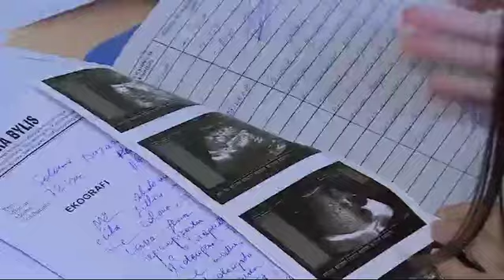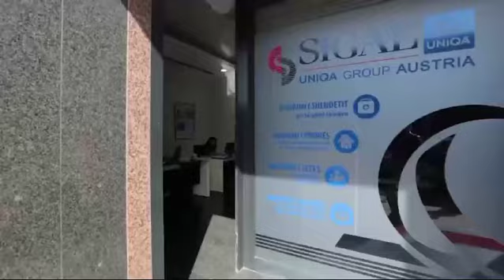“JETË PLUS”, Polica e sigurimit që trajton sëmundjet e rënda në spitalet e Europës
Tronditëse ishin shifrat, që në Shqipëri diagnostikohen mbi 7,000 raste të reja me tumor çdo vit.

Kur jemi ende në "Tetorin Rozë", lajmi i mirë është që tumori i diagnostikuar në kohë ka probabilitet të lartë shërimi, sidomos ai në gji.

Të diagnostikosh një sëmundje si tumori në gji dhe ta trajtosh atë si duhet shoqërohet me kosto financiare sidomos për ata individë që zgjedhin procedura private diagnostikimi dhe trajtimi apo institucione shëndetësore jashtë Shqipërisë.

Investimi për shëndetin sugjerohet të mos fillojë në ditën kur ndodh sëmundja, por më herët, në këtë mënyrë edhe zgjedhjet për trajtim do të jenë më të thjeshta:

Siguracioni privat, në këtë rast paketa "Jetë Plus"ofron mbulim të shpenzimeve mjekësore në rast diagnostikimi me një sëmundje si kanceri apo të tjera dhe trajtimin në spitalet më të mira, kudo në Europë.

Pyetjet më të hasura në lidhje me policat e sigurimit janë:

- Deri sa janë shpenzimet që mund të më dëmshpërblejë polica e sigurimit?
- A mund t’a blej policën e sigurimit pasi jam diagnostikuar me një sëmundje?

- Nuk është e mundur të blini një policë sigurimi pasi jeni diagnostikuar me një sëmundje. Shumica e kompanive të sigurimeve nuk ofrojnë mbulim për kushte ekzistuese shëndetësore.

- Pra, nëse jam sot shëndoshë dhe filloj të paguaj një policë sigurimi dhe në të ardhmen kam fatkeqësinë të diagnostikohem me këtë sëmundje, nuk paguaj asgjë nga xhepi?

- Po, cdo i siguruar me këtë policën "Jetë Plus" nga SIGAL UNIQA ka të drejtë:

* Të kontaktojë kompaninë e sigurimit për ngjarjen
* SIGAL UNIQA gjen spitalet më të mira në Europë për sëmundjen e zbuluar
* I siguruari, nuk paguan as udhëtimin, as faturat.për jetësën gjatë qëndrimit atje, as kostot e tratimit mjekësor
- Limit i lartë mbulimi deri në 1 MILION EURO

Si mund ta blini këtë policë sigurimi, unike në llojin e saj në Shqipëri?

Metoda më e shpejtë e blerjes së këtyre policave të sigurimit është direkt online, por specialistët e sigurimit të shëndetit SIGAL UNIQA mund t’i përgjigjen çdo pyetje tuajës duke u drejtuar në cdo zyrë të kompanisë në çdo qytet të Shqipërisë.

Nga gjithë çfarë u përmend më sipër, mund të themi se kontrolli paraprak është çelësi i suksesit ndaj luftës kundër kancerit të gjirit dhe çdo sëmundje tjetër serioze.

Për këtë arsye, SIGAL UNIQA, lidere në sigurime, përmes sigurimit "Jetë Plus", ju jep mundësinë të merrni shërbimet, trajtimet dhe kurimet e nevojshme në spitalet më të mira të Europës.

Jemi bashkë në momentet më kritike të jetës.

SIGAL UNIQA Group Austria, jetojmë më mirë së bashku